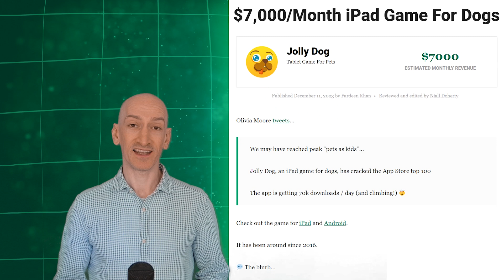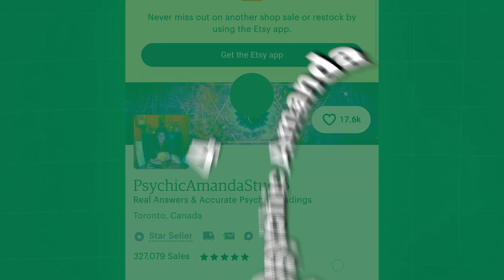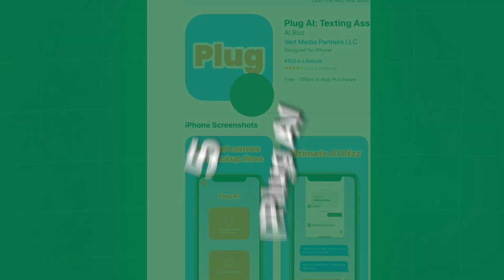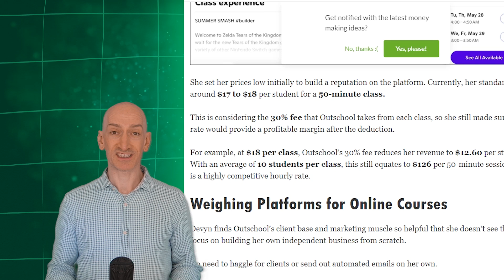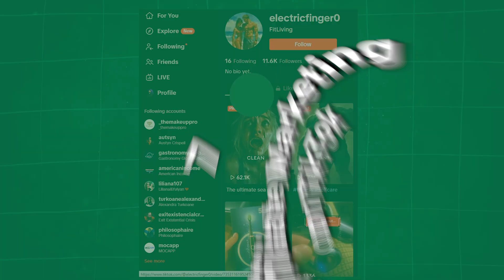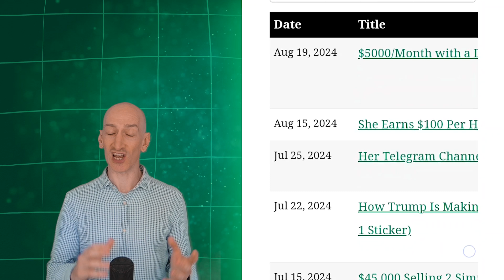7 Weird Ways To Make Money Online ($20K/month iPad game for dogs!?)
Breaking down 7 weird ways people are making money online.

00:00 – Intro
00:13 – $20K/month iPad game for dogs
00:59 – $1000/month AI baby photos generator
02:00 – $15K/month turbulence forecaster
02:45 – $5000/week Etsy psychic
03:45 – $190K/month AI dating assistant
04:28 – $22K/month hosting online video game parties for kids
05:07 – $100/day shady affiliate marketing on TikTok
06:03 – Outro